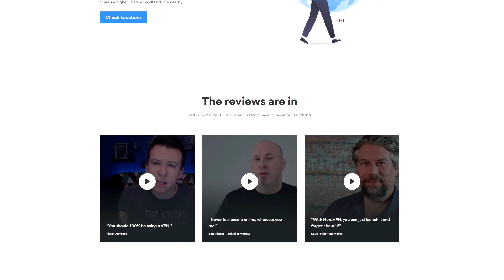s10 is the WEIRDEST season yet lol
adc Soraka.. top Sona.. AP Shyv.. season 10 meta is crazy haha. Meanwhile Trundle is just trolling them all

Thumbnail Trundle art by Snook-8
Thumbnail Design by Lycking